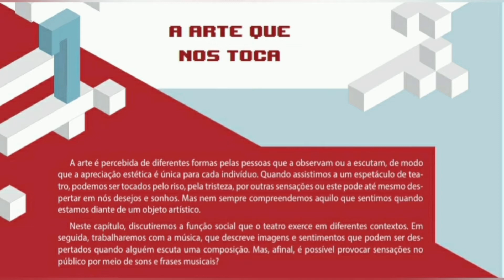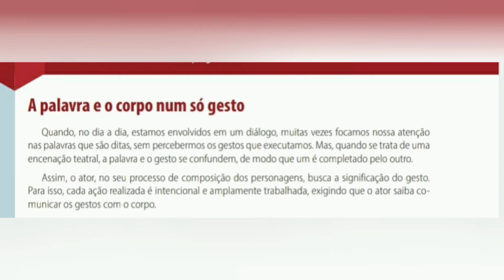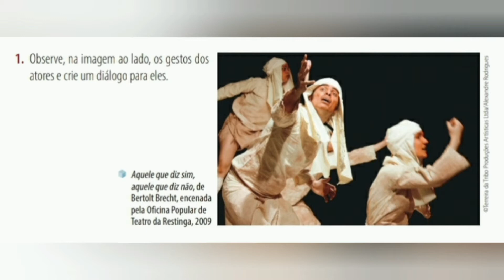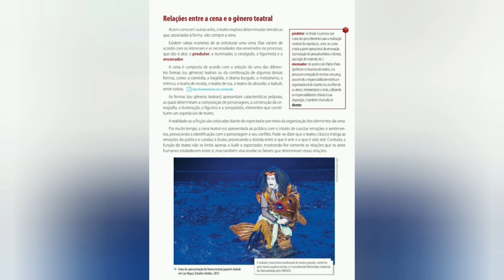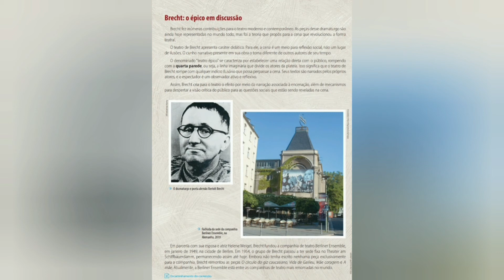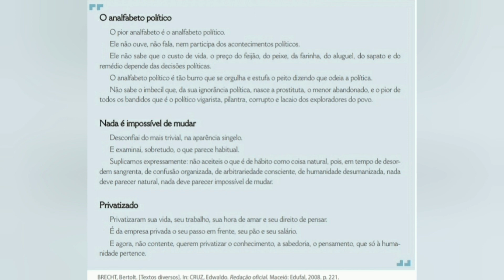8º ano – Arte – vol. 4 – Cap 7 – Aula 14 – Palavra e o corpo no teatro